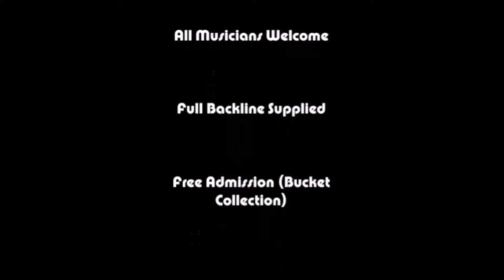reconsider baby 4 12 2014